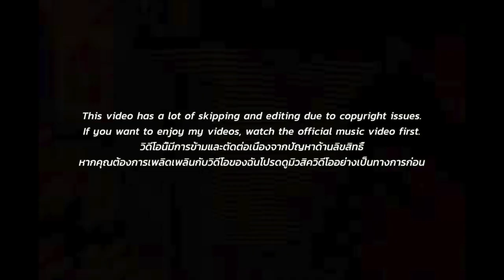[EXCLUSIVE!]🇹🇭🇰🇷🔥Korean Hiphop Junkie react to ลิ้นติดไฟ 👅🔥- TangBadVoice (THAI/ENG SUB)